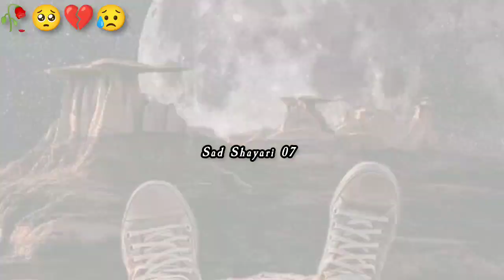Ignore Status 🥀💔 || Sad boy shayari 💫 || broken Heart Status 😭💔 || mood off status 💢🥺